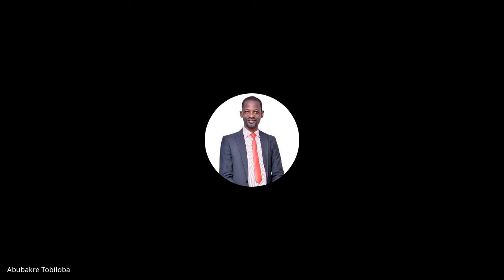Doctrinal Foundations | Lecture 17 : BC104-DF-20220309